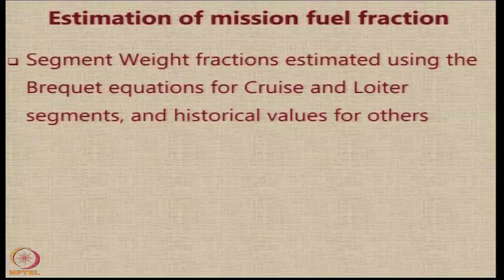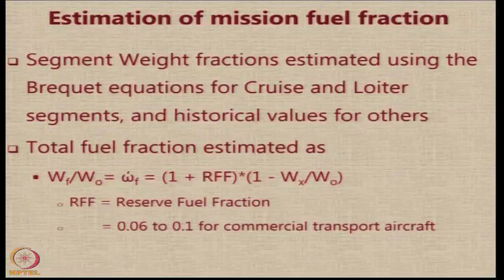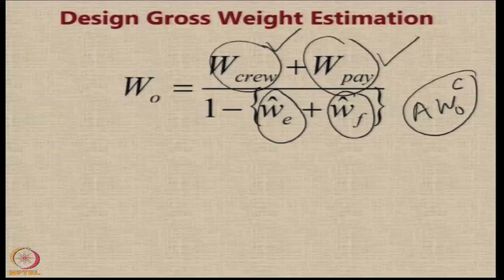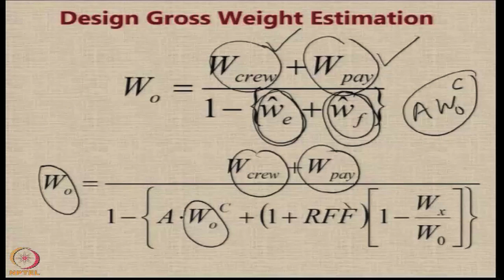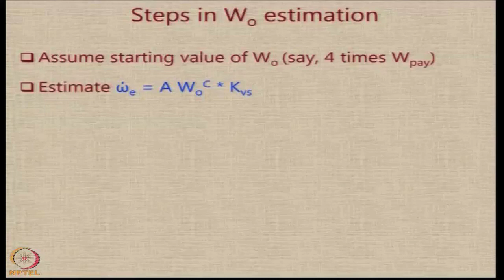Lecture 47 : Estimation of Design gross weight